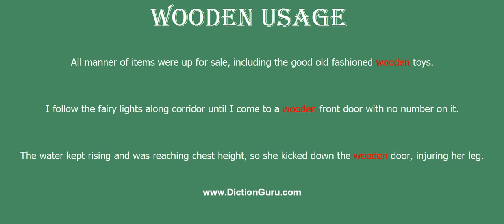wooden: How to pronounce wooden with Phonetic and Examples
This video shows how to pronounce wooden, wooden meaning, wooden definition, wooden phonetic, wooden synonyms and wooden example

wooden Definition : lacking ease or grace
wooden Phonetic : 'wudn
wooden Synonyms : made of wood, wood, timber, woody
wooden Examples :
All manner of items were up for sale, including the good old fashioned wooden toys.
I follow the fairy lights along corridor until I come to a wooden front door with no number on it.
The water kept rising and was reaching chest height, so she kicked down the wooden door, injuring her leg.